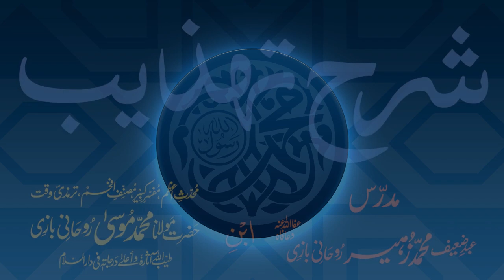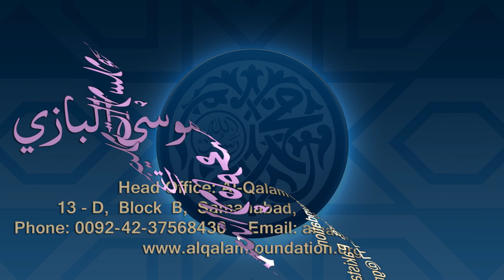Sharh-e-Tahzeeb Dars - 015 - Page - 003 - Maulana Muhammad Zuhair Ruhani Bazi - 26/09/2017